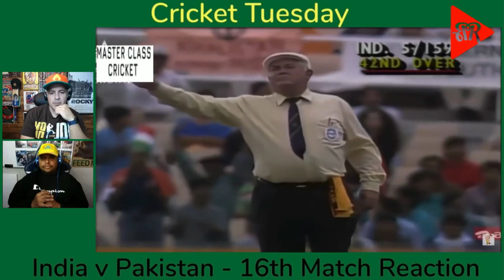India v Pakistan - 1992 World Cup Match Highlights | Cricket Tuesday REACTION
Nick and Gabe react to the 16th match of the 1992 World Cup Tournament between India and Pakistan as we lead up to the historic match happening this Sunday.